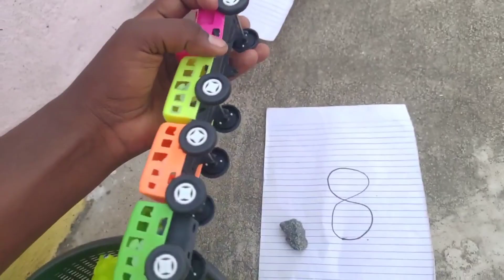kit gadi he jahaz bhi he